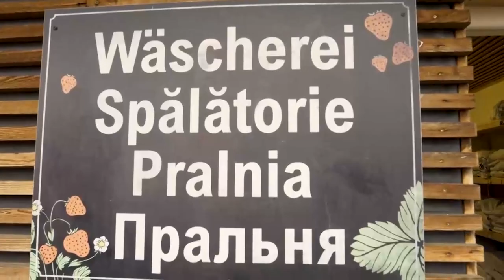Serwis, oferty i wyżywienie - Karls Erdbeer-Hof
🍓 Pokoje na naszym campingu są w pełni wyposażone, codziennie wydawany jest ciepły obiad i śniadanie. Na terenie naszego campingu nie brakuje również WiFi oraz miejsc do aktywnego spędzania czasu po pracy.

Chcesz wiedzieć więcej? Obejrzyj ten film video i zgłoś się do pracy na

Karls Erdbeer-Hof
Purkshof 2
18182 Rövershagen
Deutschland / Niemcy